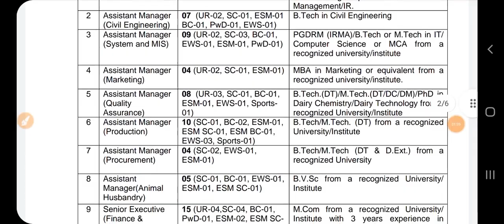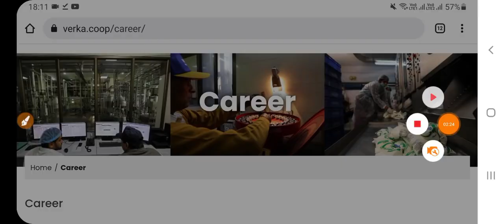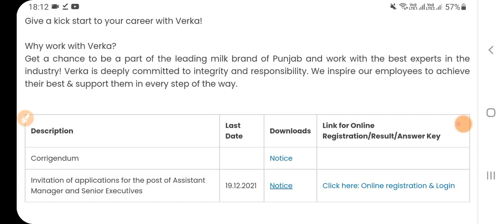Punjab Recruitment April 2022 | Punjab Govt Jobs in April 2022 | Meet Academy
Govt Jobs Best Study Material 👇

1.

2.

3. Punjab Patwari Agriculture(Top 500 MCQ)

4. Best Punjab GK Book for all Punjab Govt Exams-Pdf

6. India GK(1000+ Mcqs)-Specially for Govt Exams